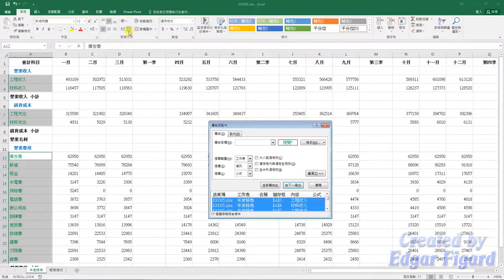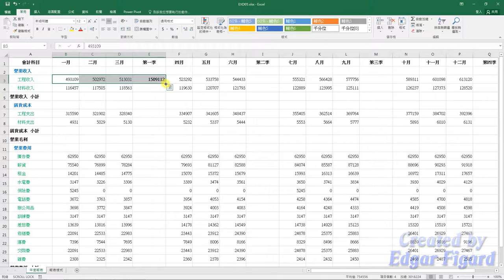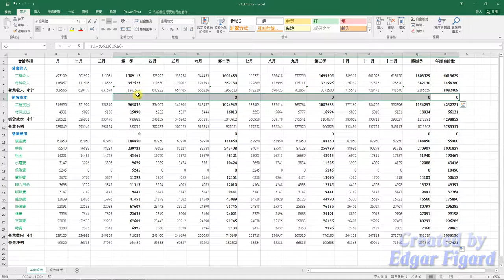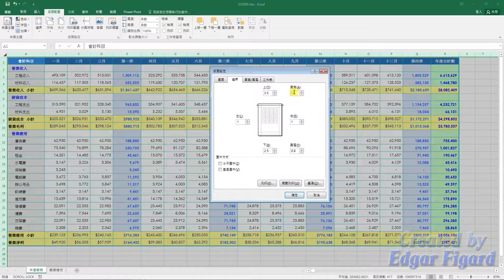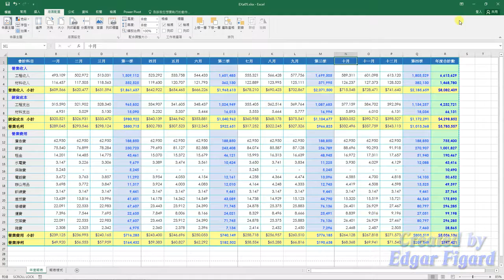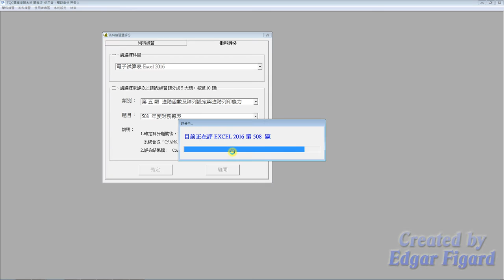TQC Excel 2016動態解題示範 - 508 年度財務報表